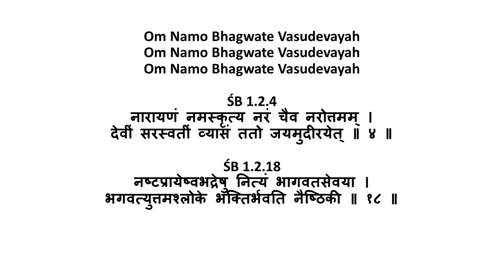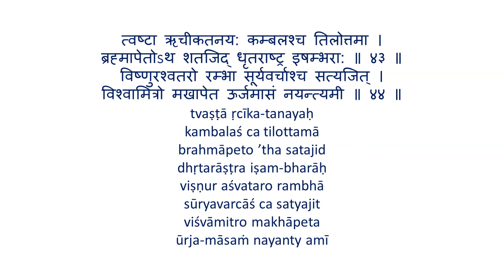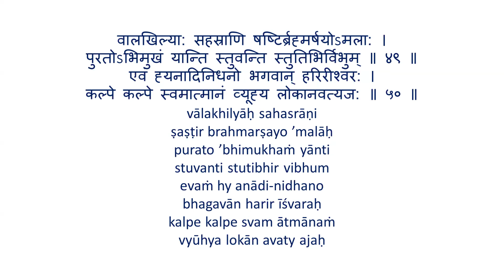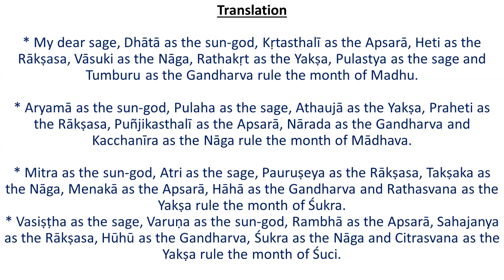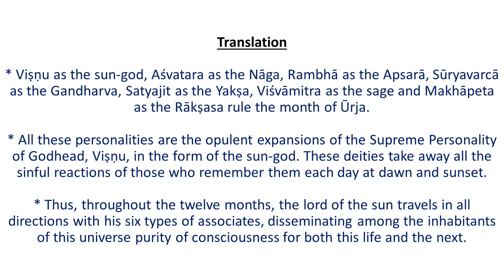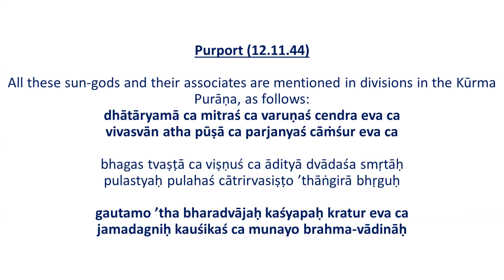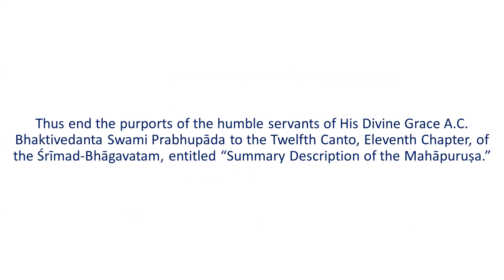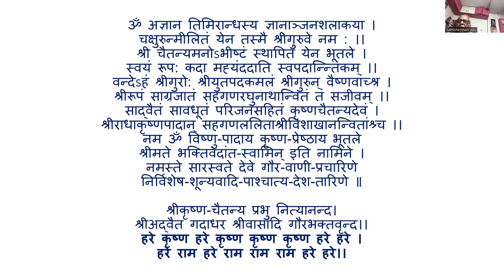Day111 SB 12.11.33-50 (L-9 108 teachings of Srimad Bhagwatam)